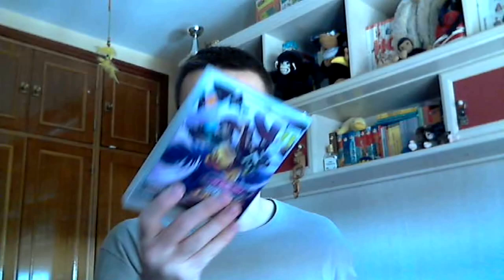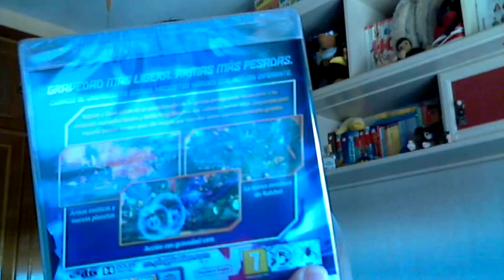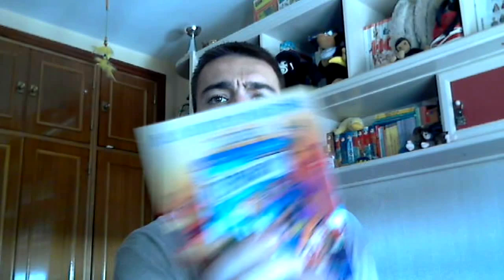Ratchet & Clank NEXUS | Unboxing | Solo en PlayStation | Próximo walkthrough